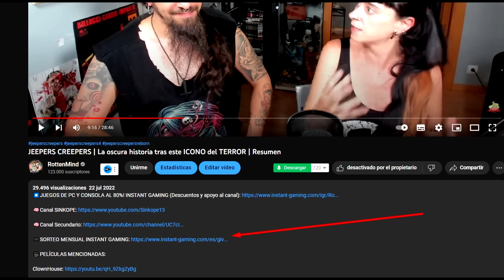JEEPERS CREEPERS: REBORN | El TERROR es ver esta película | RESUMEN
⬇️⬇️ Sinopsis ⬇️⬇️

Obligada a viajar con su novio, Laine, comienza a experimentar premoniciones asociadas con el mito urbano de The Creeper. Laine cree que se ha convocado algo sobrenatural, y que ella está en el centro de todo.